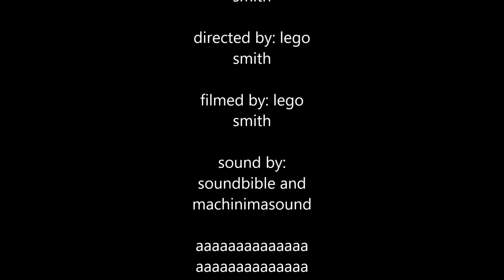TEASER TRAILER!?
Trailer.